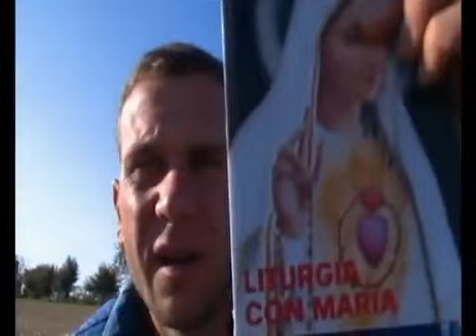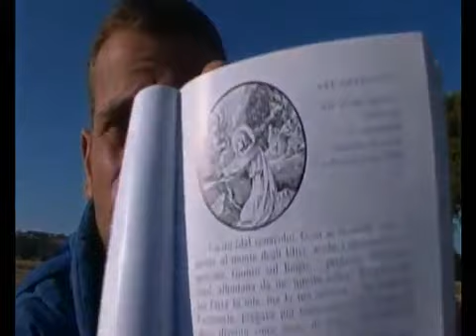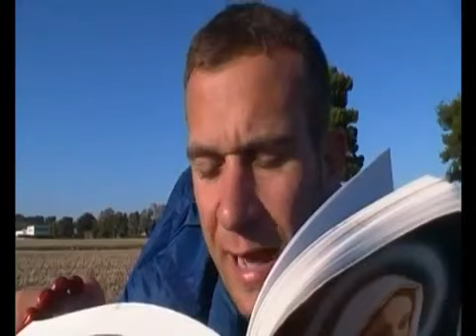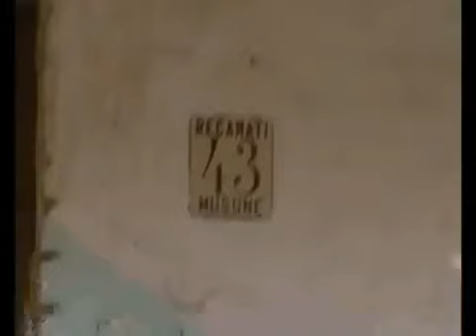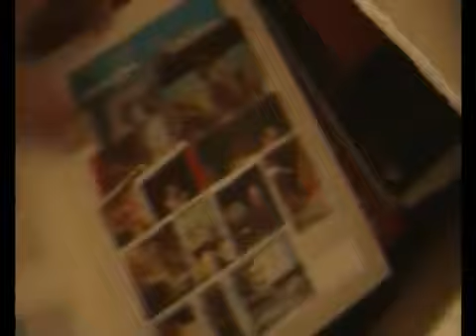LA CASA DELLE BARCHE 19 OTTOBRE 2011 REGIA MONTESI MATTEO